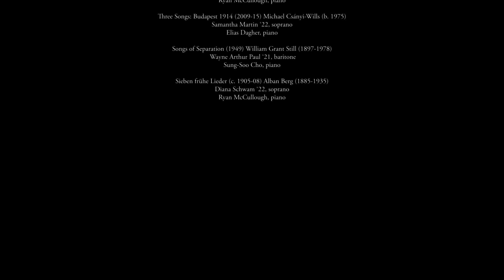Songs for a Winter Evening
Featuring young artists from the Graduate Vocal Arts Program and the Collaborative Piano Fellows Program

December 4, 2020, at 7:30 pm
Streamed from the László Z. Bitó '60 Conservatory Building

LIEDER EINES FAHRENDEN GESELLEN (1884-85) by Gustav Mahler (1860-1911)
Wenn mein Schatz Hochzeit macht
Ging heut’ Morgen über’s Feld
Ich hab’ ein glühend Messer
Die zwei blauen Augen

Louis Tiemann ‘21, baritone
Diana Borshcheva, piano

THREE POEMS OF FIONA MACLEOD (1911) by Charles Tomlinson Griffes (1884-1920)
The Lament of Ian the Proud
Thy Dark Eyes to Mine
The Rose of the Night

Alexis Seminario ‘22, soprano
Elias Dagher, piano

SIETE CANCIONES POPULARES ESPAÑOLAS (1914) by Manuel de Falla (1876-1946)
El paño moruno
Seguidilla murciana
Asturiana
Jota
Nana
Canción
Polo

Micah Gleason ‘21, mezzo-soprano
Gwyyon Sin, piano

POEMS OF LIFE (2017) by Kenneth Fuchs (b. 1956)
Ethereal
Time Slips Away
Gary Died
Just Like That
Watching for Death
Face
Sisters
Forever Gone
The Retreat
The Dream
Conversation
Epiphany

Chuanyuan Liu ‘22, countertenor
Ryan McCullough, piano

THREE SONGS: BUDAPEST 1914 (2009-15) by Michael Csányi-Wills (b. 1975)
The Waldsee Postcard
The Siege
The Last Letter

Samantha Martin ‘22, soprano
Elias Dagher, piano

SONGS OF SEPARATION (1949) by William Grant Still (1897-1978)
Idolatry
Poème
Parted
If You Should Go
A Black Pierrot

Wayne Arthur Paul ‘21, baritone
Sung-Soo Cho, piano

SIEBEN FRÜHE LIEDER (c. 1905-08) by Alban Berg (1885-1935)
Nacht
Schilflied
Die Nachtigall
Traumgekrönt
Im Zimmer
Liebesode
Sommertage

Diana Schwam ‘22, soprano
Ryan McCullough, piano